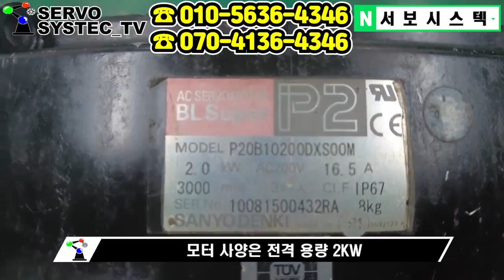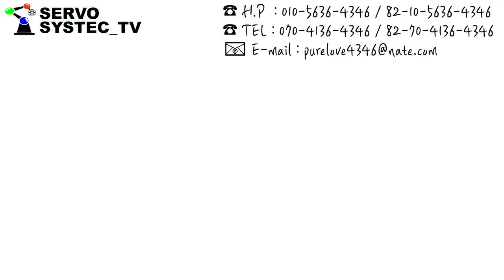P20B10200DXS00M 산요덴키 서보모터수리 SANYODENKI SERVOMOTOR REPAIR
⚙ 수리품 : SANYO DENKI AC SERVO MOTOR P20B10200DXS00M ⚙

안녕하세요
모터수리 진행하였습니다
분해 부분은 촬영하지못한 점 양해부탁드립니다

궁금하신점, 수리 & 구매문의는 댓글 또는 하단 연락처로 해주세요⬇️⬇️⬇️

수리 & 판매 사이트 참조해주세요

경북 구미시 산호대로 240(공단동 257-26)

REFURBISHIED BY SERVO SYSTEC.INC
CHO HYUN SUB

Servo Systec Co., Ltd 240, Sanho-daero, Gumi-si, Gyeongsangbuk-do, Korea